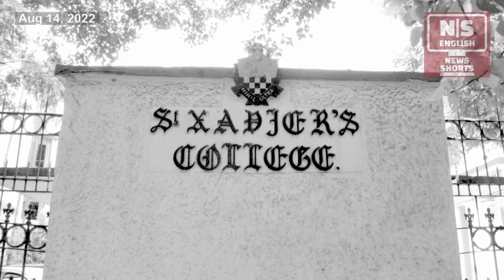St Xavier’s VC in Trouble - [14/08/2022] - Short News in English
St Xavier’s VC in Trouble

An online petition signed by over 18,000 people asked state Higher Education Minister Bratya Basu to take "disciplinary action" against Felix Raj, vice chancellor of Kolkata's St. Xavier's University (SXU). For uploading a swimsuit photo on Instagram before joining the institution, a teacher was "forced" to quit on October 7, 2021. The university recently issued a counter-legal notice to the teacher in response to hers, asking for a Rs 99 crore brand damage settlement. SXU students, dressed in all-black, silently protested on campus on Friday, supporting the teacher. However, in 2017, the CBI summoned Felix Raj about the Rose Valley Chit Fund scandal.

In this video:
1. St Xavier’s University,
2. Felix Raj,
3. Bratya Basu,
St Xavier’s University, Kolkata, Felix Raj, Bratya Basu, forced to quit, Rose Valley Chit Fund Scam